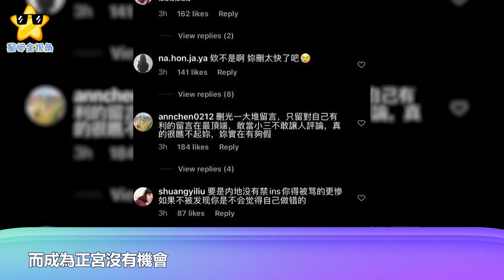心真大！「愛情」中的女人都是盲目的嗎？看蝴蝶和羅志祥身體貼合程度，才知道周揚青多能忍｜星闻全视角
心真大！「愛情」中的女人都是盲目的嗎？看蝴蝶和羅志祥身體貼合程度，才知道周揚青多能忍